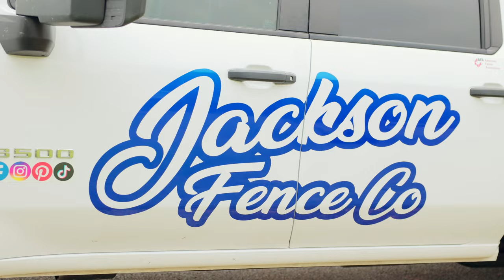Jackson Fence in Action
At Jackson Fence Company, we don't make just normal fences. We craft the BEST fences due to our non-stop training & development of our systems!